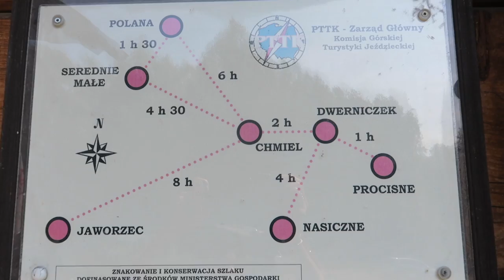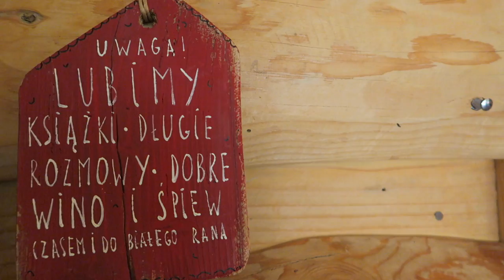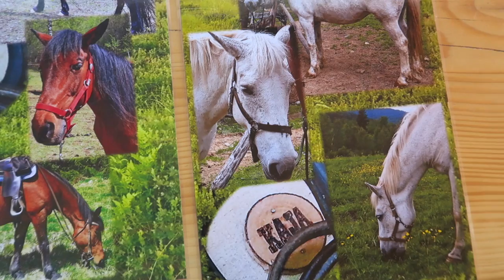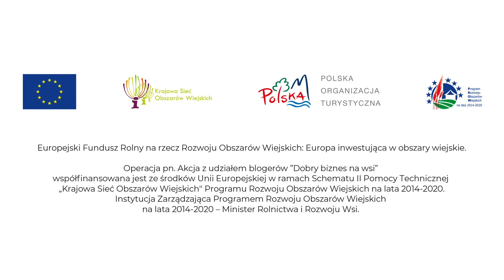PodróżoVanie U PREZESA - legendy Bieszczad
Poznajcie prawdziwego człowieka legendę! Legendę Bieszczad. Rysiek zwany również Prezesem przeprowadził się w Bieszczady już 1981 roku, rozpoczął życie trapera na "Dzikim Wschodzie". Kupił ziemię, wykarczował ją, posiał łąki, zbudował stajnię dla koni i zaczął hodowlę. Mieszkał w stajni bez prądu przez dziesięć lat! Później dołączyła do niego żona Asia i narodził się syn Kuba. Wspólnie prowadzą gospodarstwo agroturystyczne U Prezesa. Można się u nich nauczyć jazdy konnej (pod okiem przodownika Górskiej Turystyki Jeździeckiej) i wybrać na konne obozy i "łazęgi".

Rysiek (Prezes) jest w Bieszczadach legendą, gdziekolwiek byście się o niego zapytali, każdy powie, że o nim słyszał lub go zna. Nic dziwnego, bo Prezes Rysiek jako jeden z pierwszych rzucił wszystko i przyjechał żyć w Bieszczadach. Na początku w lesie, w szałasie, później w stajni, a teraz ma piękny dom i 19 koni!

Mieliśmy tą przyjemność spędzić z nim i jego rodziną wspaniały czas. Towarzyszyliśmy im podczas jazdy konnej, oglądaliśmy z zaciekawieniem szkołę jeździectwa, a na koniec dnia śpiewaliśmy do późna przy ognisku.